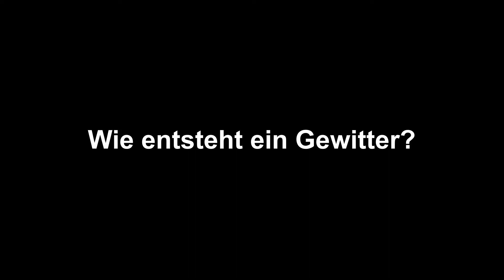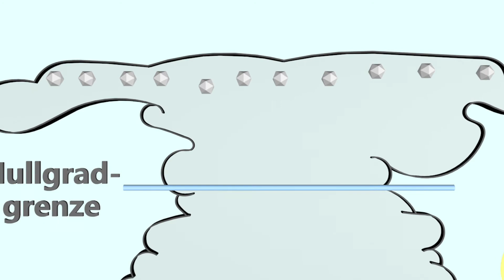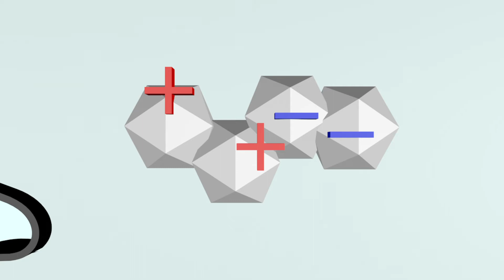Wie entsteht ein Gewitter? - einfach und anschaulich erklärt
In diesem Video geht es um die Frage, wie ein Gewitter entsteht. Ich zeige dir vereinfacht, welche physikalischen Prozesse in einer Gewitterwolke ablaufen und wie ein Blitz und Donner entsteht. Weitere Erklärvideos, Experimente und dazu passende Arbeitsblätter findest du auf physikdigital.de